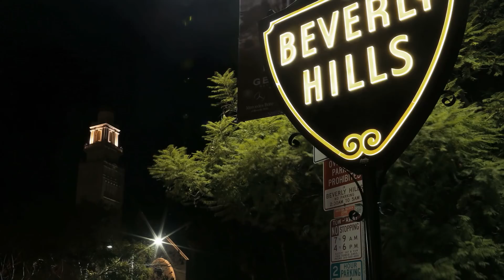This Was (Partly) Responsible For The Fall Of Death Row | Death Row Chronicles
Drugs. Sex. Violence. Death Row.